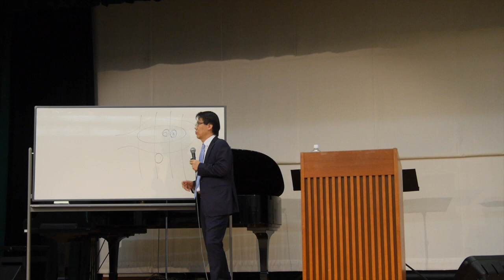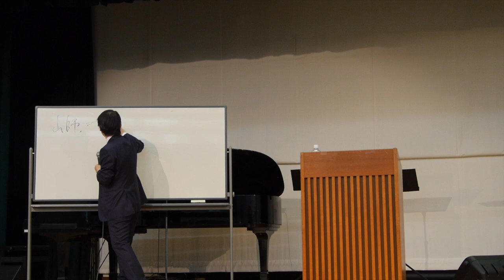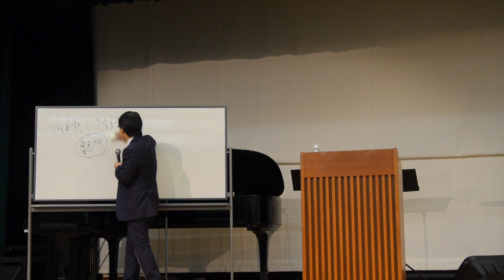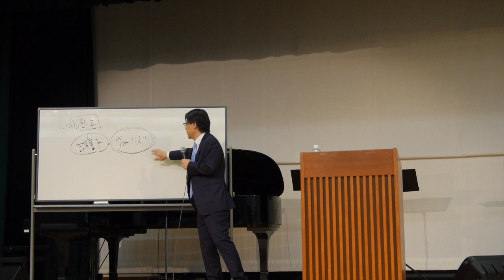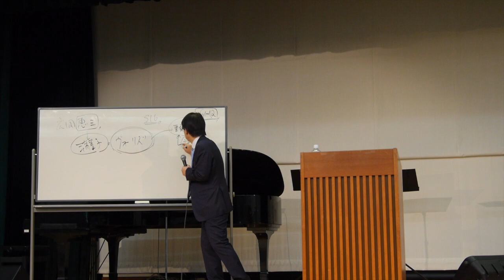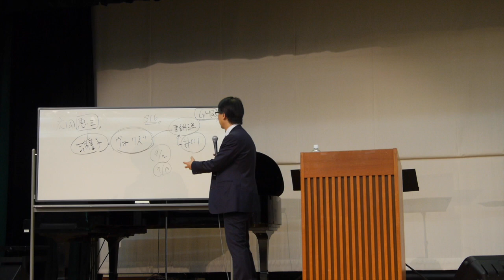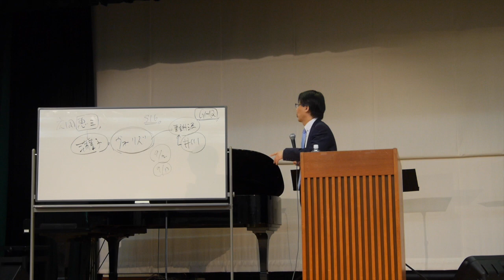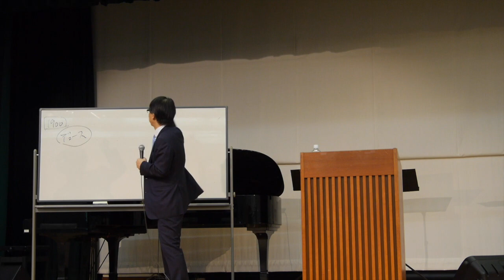#34 広岡浅子をとりまく人々 高原剛一郎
2016/5/21に公開
テーマ　広岡浅子をとりまく人々－高原剛一郎

■撮影機材
Panasonic Lumix DMC-GH3
レンズ　14-140

■編集ソフト
iMovie

起き上ればいいなんどでも　CM